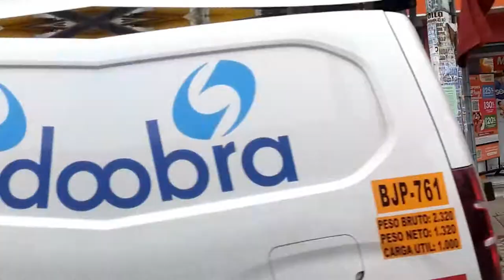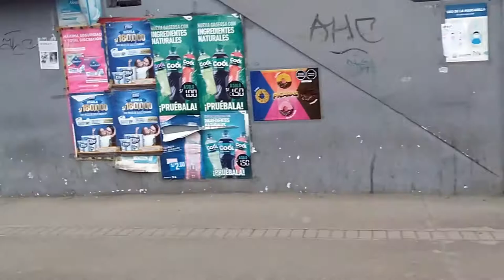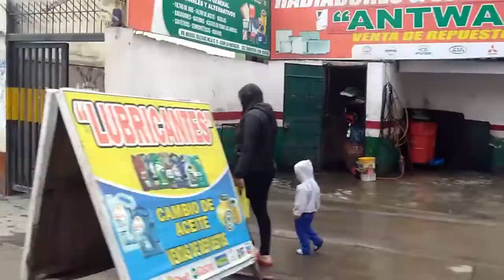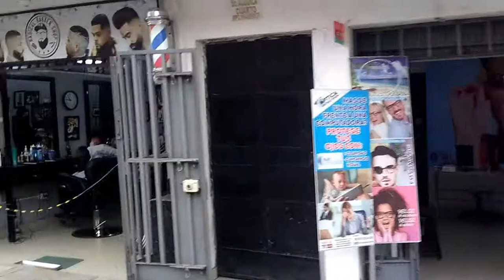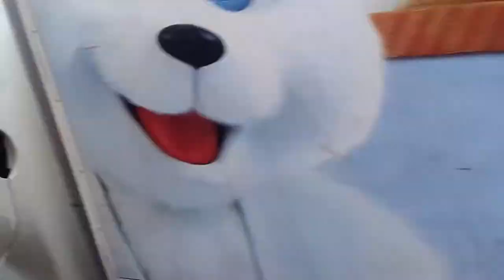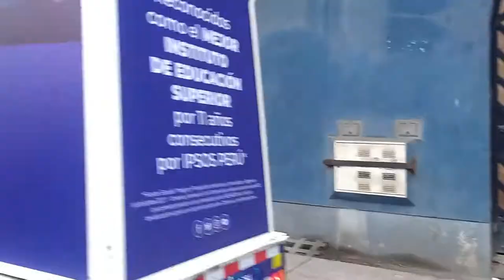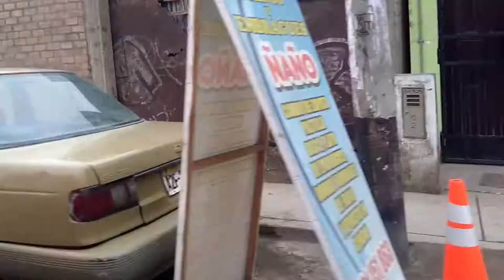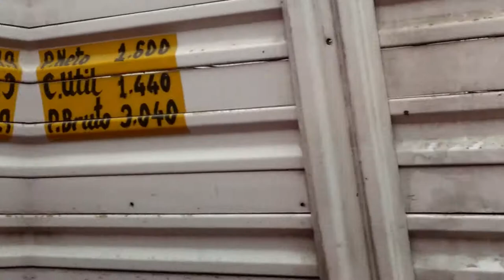Recorrido Lima Sur Desde Una Combi (Av. Los Héroes / Av. Miguel Iglesias / Av. Micaela Bastidas)